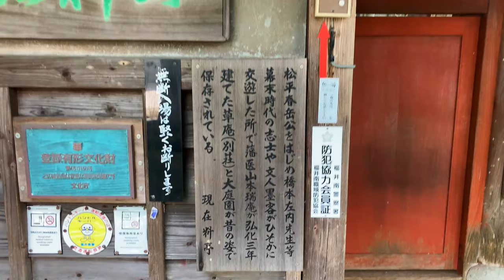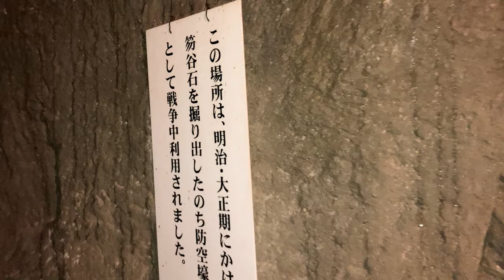市街地に隠された古い採掘場 幕末の福井の偉人たちが密会した場所 丹巌洞（たんがんどう） 福井市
福井市にある福井競輪場の近く、静かな住宅地の中に秘境がひっそりと存在していました。

以前、NHKのブラタモリでタモさんも訪れた場所です。

江戸時代の末期に、福井藩の橋本左内や藩主の松平春嶽が密会の場として利用していたといわれています。

現在は敷地内の建物は、料亭のお座敷として利用されています

住所：福井県福井市加茂河原１丁目５−１２

※無断での見学はお断りしていました。今回は許可をいただいて見学させていただきました。